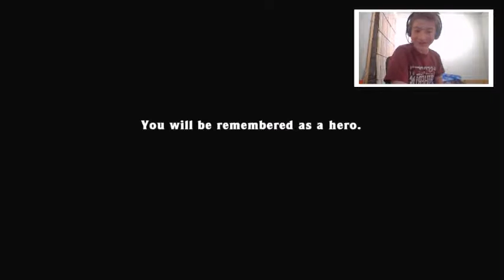Spelunky Solo Eggplant Run In 1.07.46 By SandalPower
You're watching the best spelunky player in Norway. Bitch

As you may have noticed I don't do youtube anymore. Live with it, I'm a twitch boy now